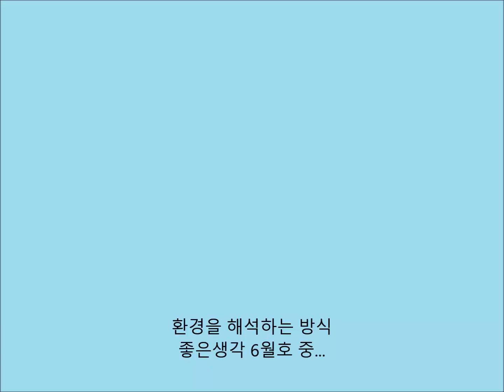환경을 해석하는 방식 (좋은생각 6월호)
사람은 환경이 아니라 환경을 해석하는 방식으로 결정된다. 환경은 나빠도 그에 대한 해석은 유익할 수 있다. 가정 환경이 불행해도 그 환경이 오히려 자신의 가정만은 행복하게 하겠다고 다짐하도록 만들 수 있다. (이와이 도시노리)